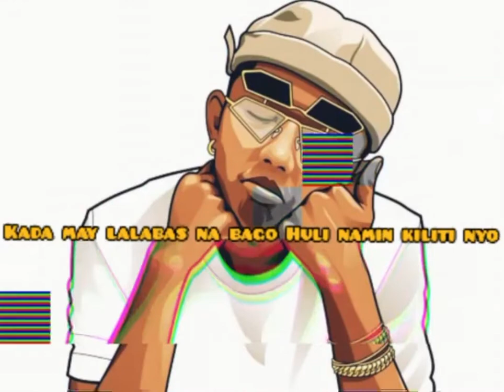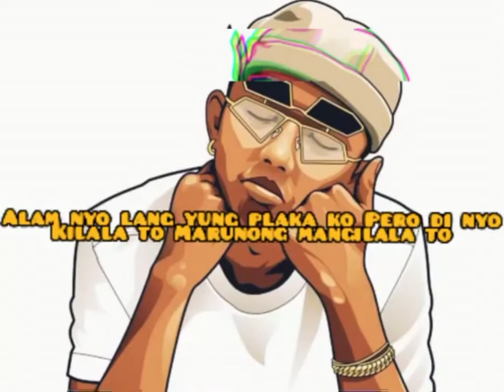FLOW G - Beng Geng ( new song verse )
Salamat sa Panonood Pagpalain ka Kaibigan!